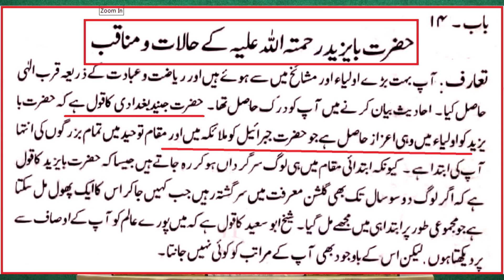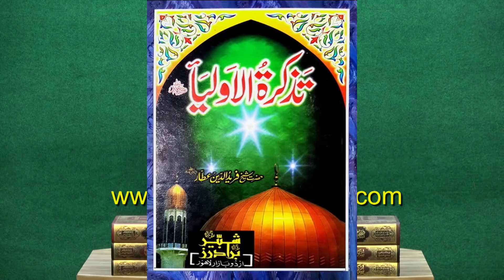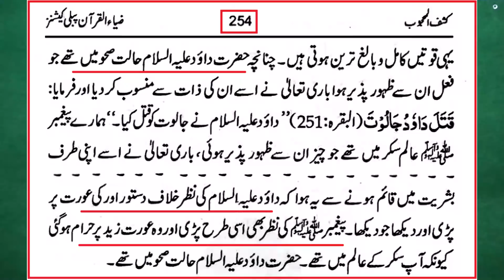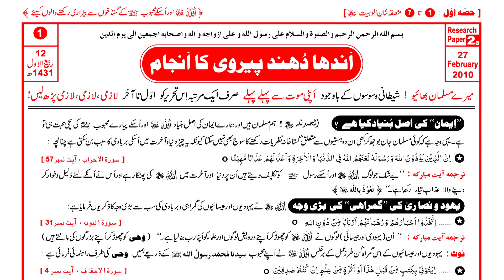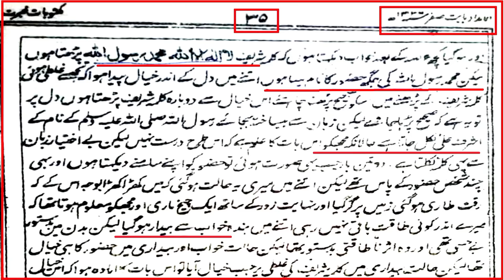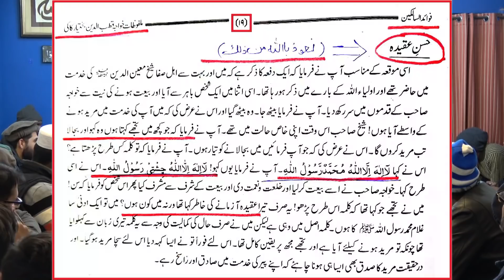Reply to Dr. Suleman Misbahi on GUSTAKHI ??? Allama Khadim Rizvi Sb. ??? (Engr. Muhammad Ali Mirza)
A Critical Video Clip from 97-ILMI-o-Tahqeeqi MAJLIS (Open Q & A Session) with Engineer Muhammad Ali Mirza Bhai (Recorded on 05-Jan-2020). Link of Complete VIDEO
Ref. No. 2 : Ashraf Ali Thanwi RasoolULLAH "KALIMAH" & Mufti Tariq Masood Sb. ! (Engineer Muhammad Ali Mirza)
Ref. No. 3 : Chishti RasoolULLAH "KALIMAH" peh Brailvi ULMA & Allama Saeed Asad ??? (Engineer Muhammad Ali Mirza)
Ref. No. 4 : BUZURGON ki Gustakhana EBARATON ka Mas'alah aur ILMI Challenges ??? (By Engineer Muhammad Ali Mirza)
Ref. No. 5 : GUSTAKHON ko GAALIYAN dena SAWAB hai ? Gustakh e Rasool Harami Hota hy ? Engineer Muhammad Ali Mirza